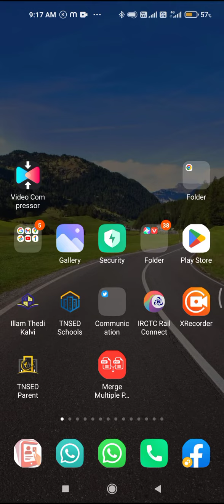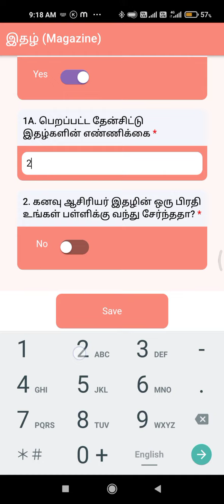HOW TO UPDATE தேன்சிட்டு இதழ் RECEIVED DETAILS TN SED ATTENDANCE APP